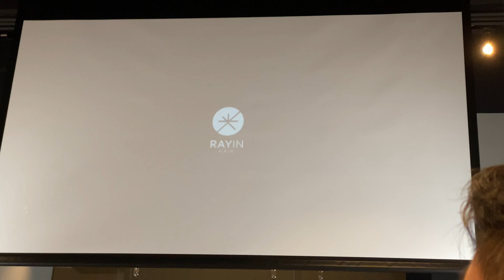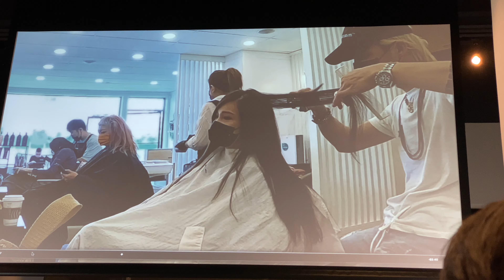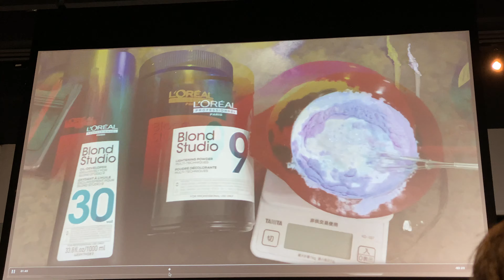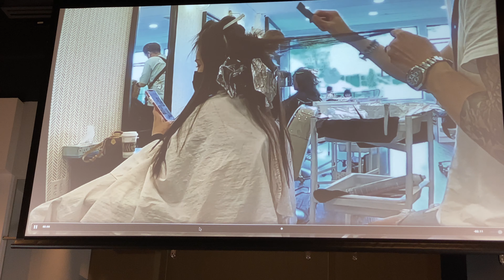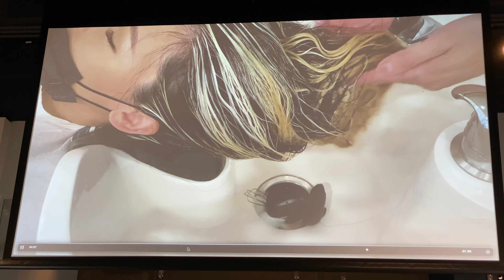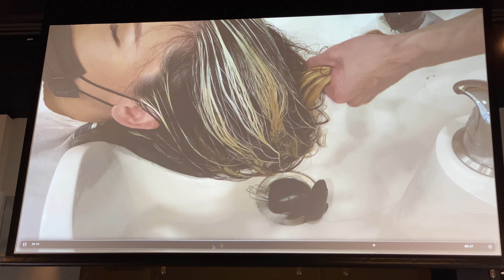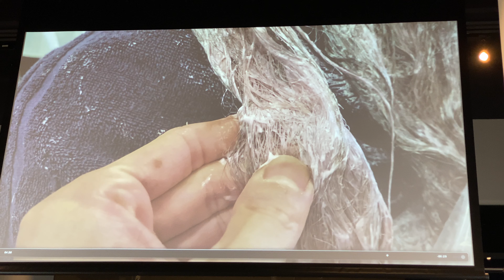Rayin Haircut Demo